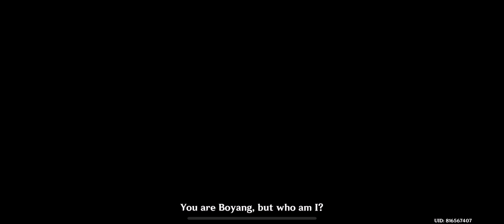Bosacius's backstory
🥲 im in spain without the s